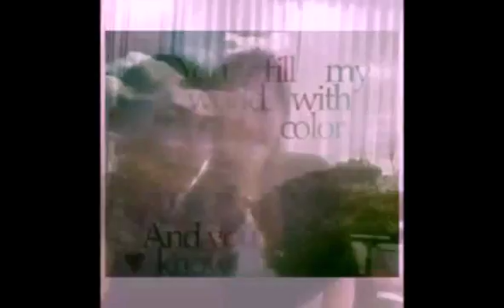Thomas Aw & Fern Lim ❤